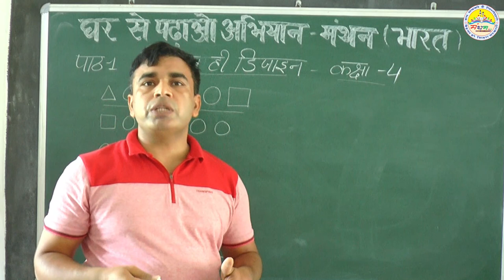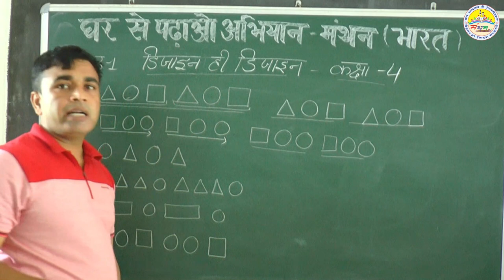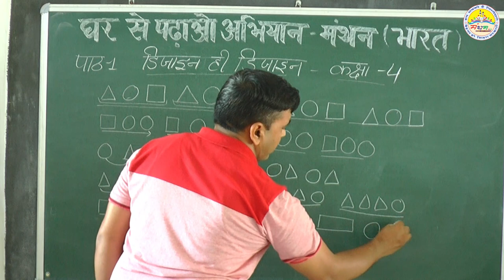आकृतियों के डिज़ाइन